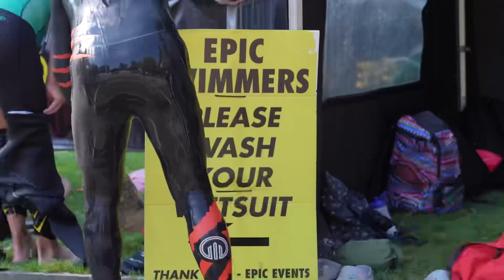Epic Lakes Swim Coniston 2022 Official Race Day Film with Aquasphere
Epic Lakes Swim Coniston 2022 with Aquasphere
500m, 1 Mile and 3.8k swim distances